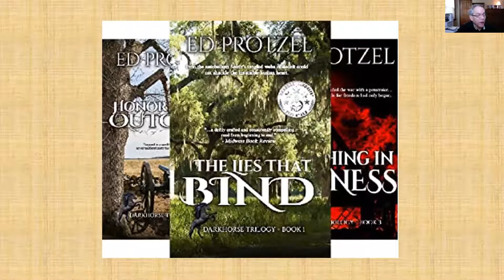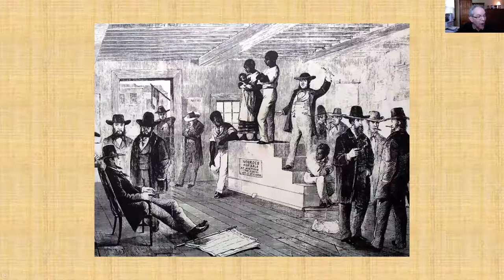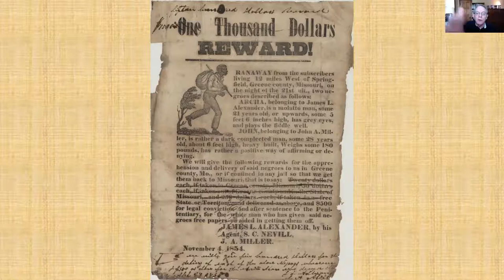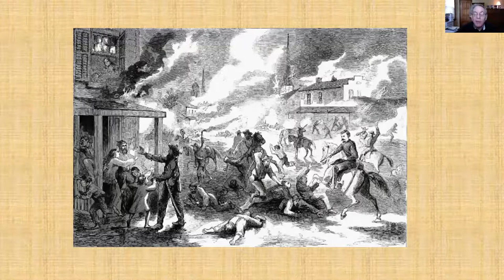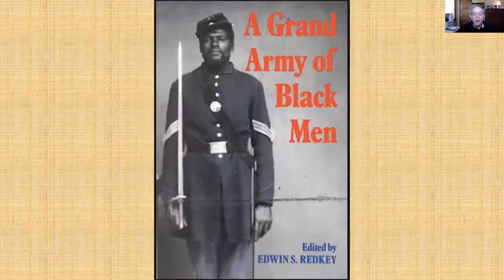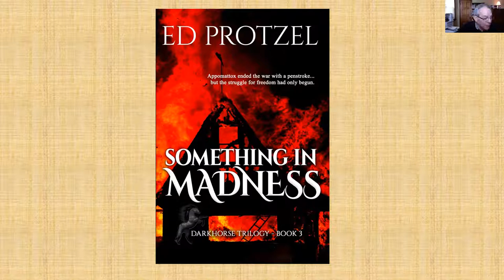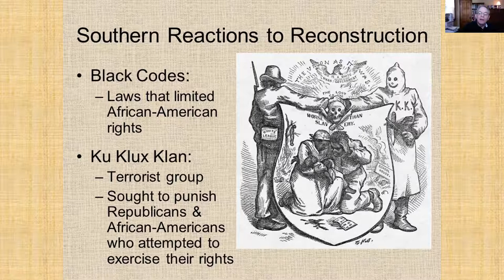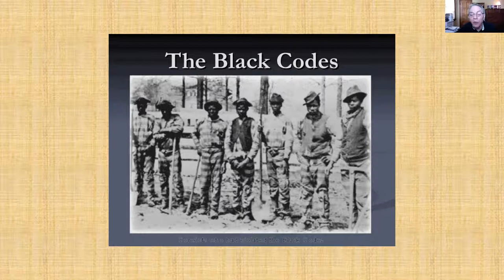Freedom's Trial By Fire in America Ed Protzel